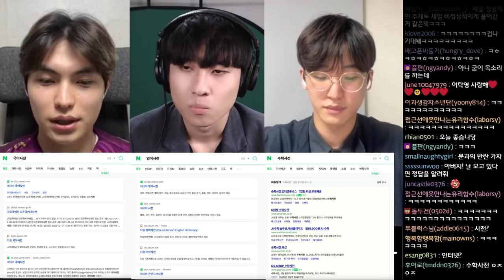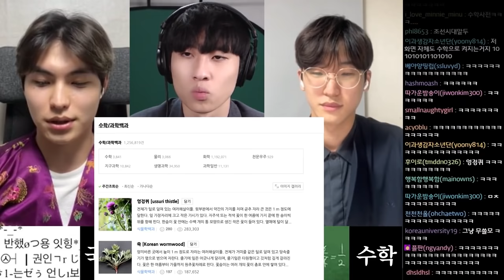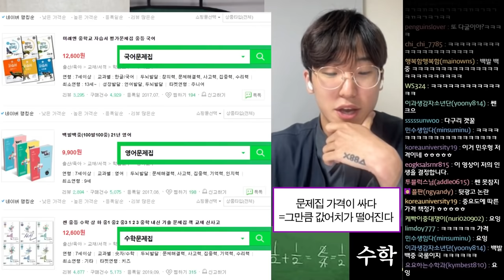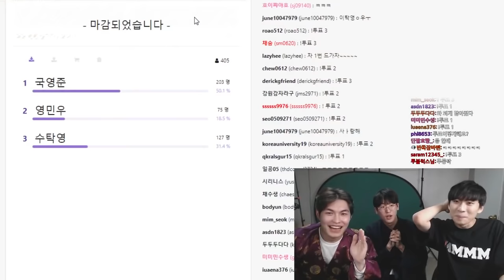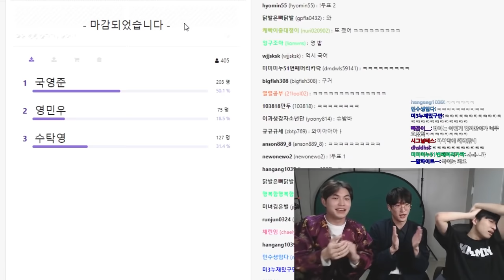국어 vs 영어 vs 수학: 가장 필수적인 과목은 무엇인가 | 민두탁 줌맞짱토론 7편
채널 문의 ▼
미미미누 인스타그램 ▼